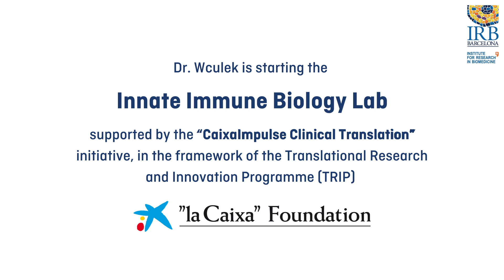Welcoming Dr. Stefanie Wculek, new PI at IRB Barcelona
@IRBBarcelonaopens a new laboratory to strengthen its expertise in immunology. Dr. Stefanie Wculek will head IRB Barcelona's new Innate Immune Biology lab, which will study the innate immune system, that is, our body's first defence system, and the cells that make it up, such as macrophages, dendritic cells, and neutrophils.

The laboratory will center on the functions of these cells in different tissues, how they work to keep the body healthy, and how they react during non-infectious diseases and other aggressions, such as cancer, ageing, wounds, or obesity.

The laboratory has been set up with the strategic support and commitment of the ”la Caixa” Foundation through its "CaixaImpulse Clinical Translation" programme.